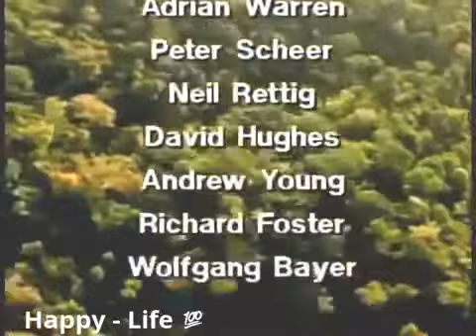hunt monkeys and boar Yanomami indigenous in the Amazon jungle Full Documentary 1983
Yanomami indigenous in the Amazon jungle , monkeys and boar hunt Full Documentary Tribes Amazon eat monkeys of Yanomami People At Amazon jungle .